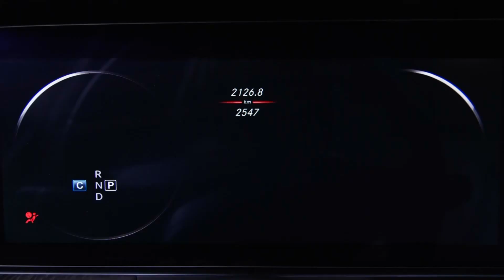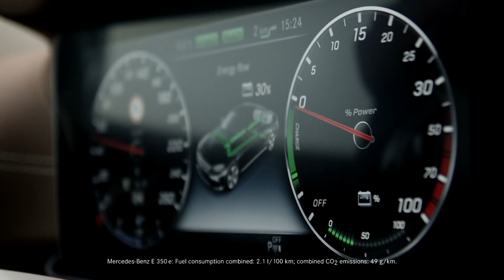All New 2016 Mercedes Benz e Class E-Class - Trailer